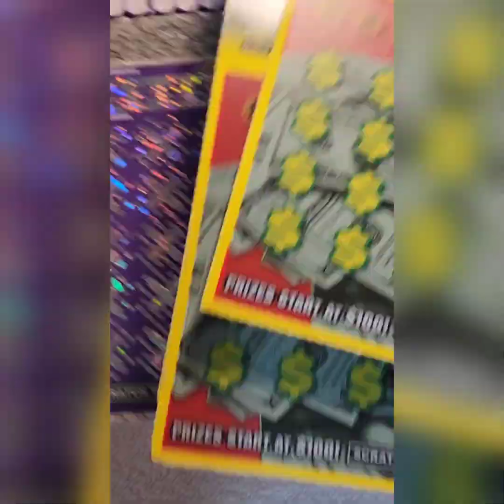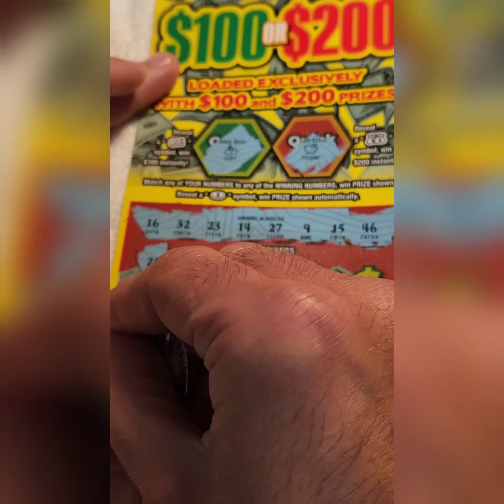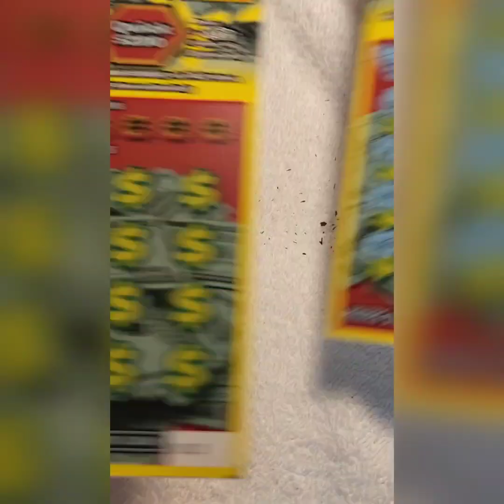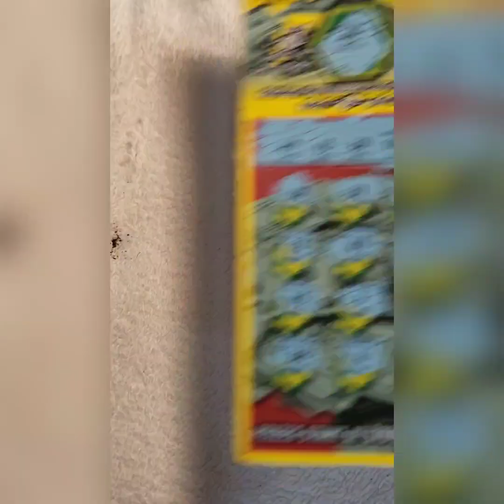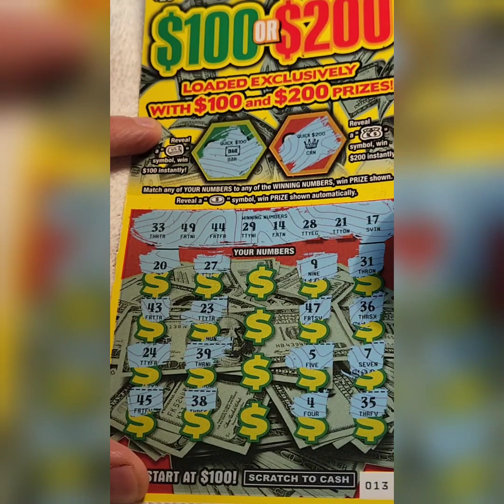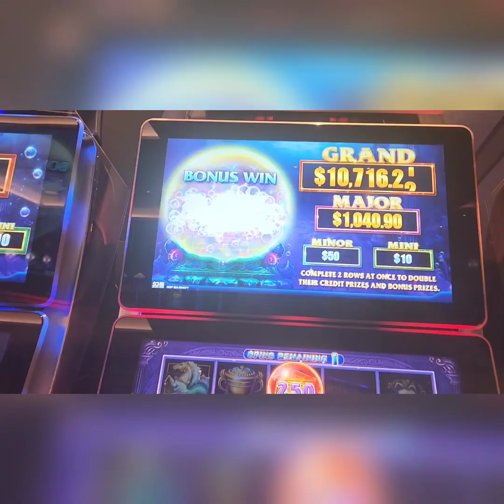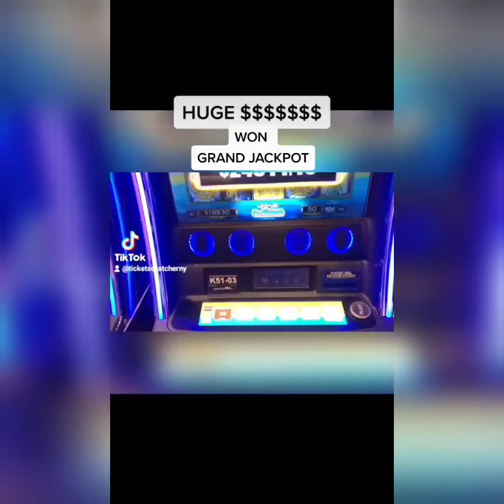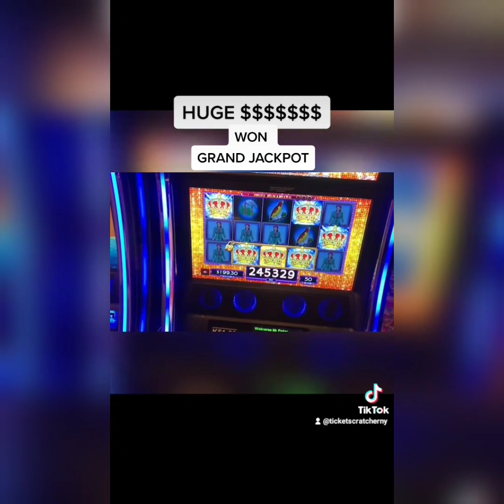$100 $200🚨🚨NEW TICKET ALERT🚨🚨 NEW YORK LOTTO SCRATCH OFFS